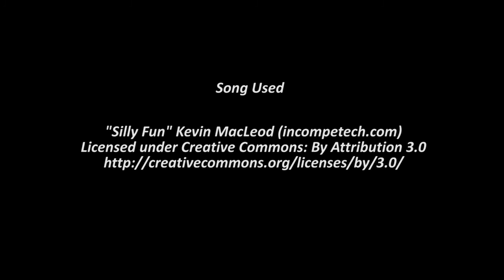Shiny Frillish (F) on Pokemon Omega Ruby! Live! Dexnav (Spooktober) 34th Shiny Route Quest!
WATCH OUT HEADPHONE USERS!! VERY LOUD!

After a raid from the Amazing JCB!! I got this little girl! I am so happy as you can clearly tell in this video. I have very little words for this! ! HUGE shout out to JCB, all his links are below!